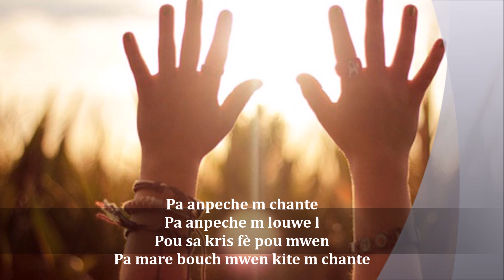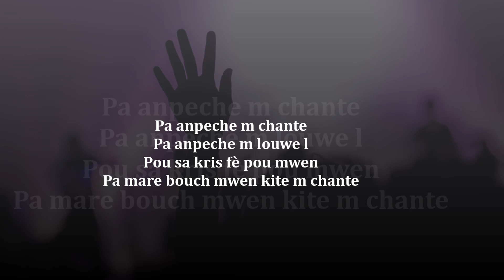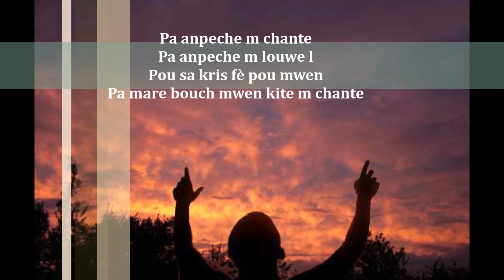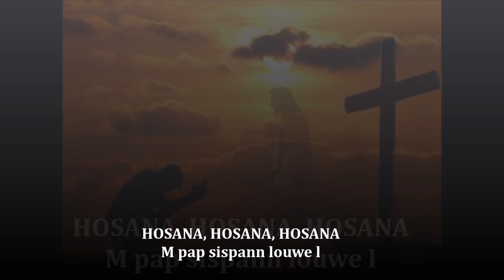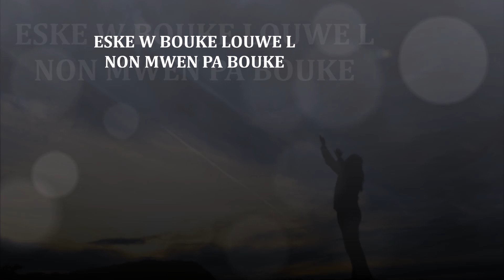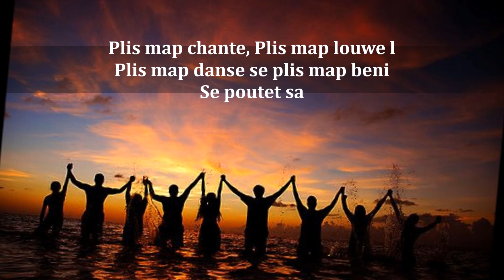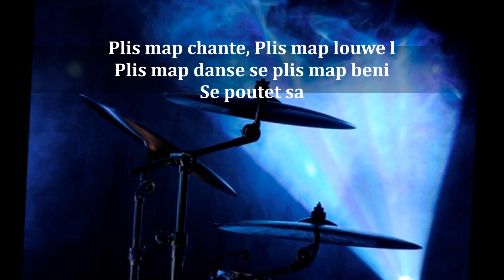Chérisier Samuel - KITE M LOUWE L (Alleluia Haiti)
Version live